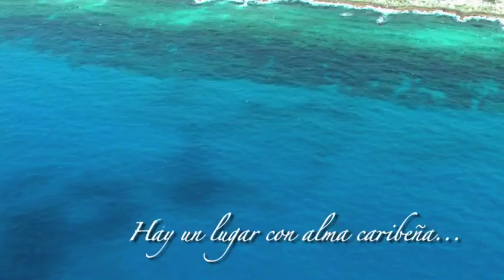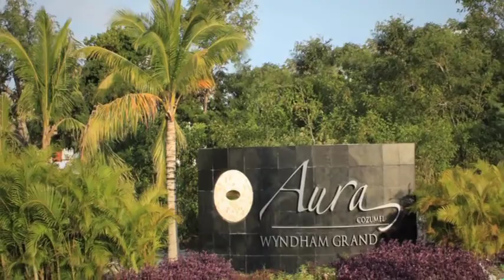Hotel Aura Cozumel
Aura Cozumel , hotel solo adultos todo incluido, forma parte de  la familia Wyndham Grand Bay, único Hotel Preferred Boutique en la Isla de Cozumel, donde un servicio personalizado y amigable lo espera para consentirlo.